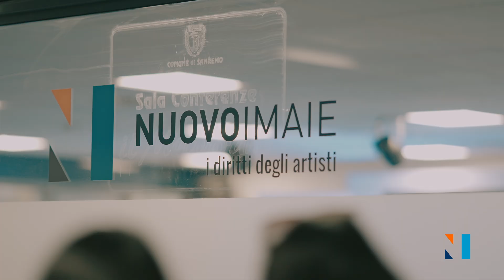2023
Sei artista, interprete o esecutore del settore musicale o audiovisivo?

Il  @NUOVOIMAIE è una collecting fondata e gestita da artisti del settore audiovisivo e musicale per la tutela dei diritti in Italia e nel mondo. Incassa e distribuisce i compensi per la riutilizzazione delle opere filmiche e musicali. Sostiene e promuove la cultura.